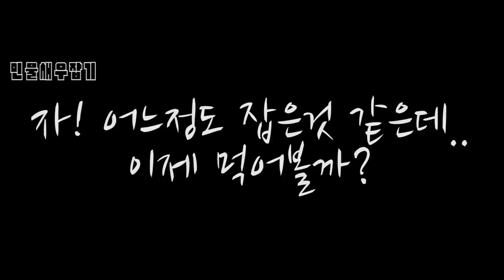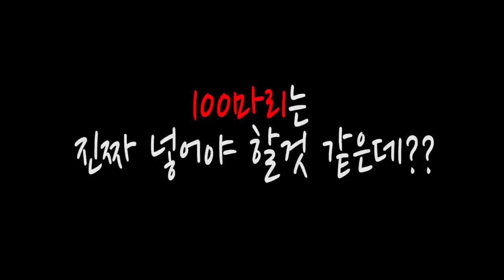뜰채 하나로 시냇가에서 새우잡아서 라면 끓여 먹어보자!! 존맛!ㅋㅋㅋㅋ [정브르] / Let's collect shrimp and eat.